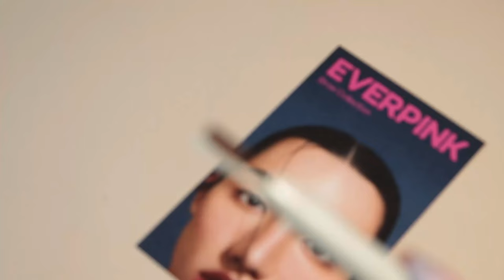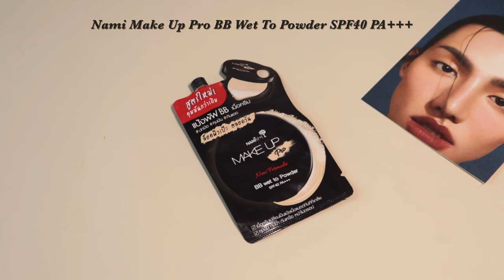favorite makeup 2022 แต่งหน้าสายฝ. น่ารักบ่มแดดมีกระ🐰 (เครื่องสำอางราคาหลักสิบหลักร้อย)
รวมของที่รอทชอบในปี 2022 เอามาแต่งหน้าในลุคนี้

￼คอนแทคเลนส์ Naked Gray (Neo Cosmo) ราคา290บาท

-￼Kanebo ALLIE Chrono Beauty Tone Up UV SPF50+/PA สูตร sheer ecru ราคา615บาท ปล.รอทซื้อตอนลดราคา 400+

-EVERPINK Brow Friend  ราคา299บาท สี the smart one ตอนนี้มีโปร [1 แถม 1]

-EVERPINK Brow Lift - Clear ราคา490บาท ลด459บาท

-￼2P Original Oh My Eyes  สี 16 Espresso. ราคา89บาท

-￼LILYBYRED AM9 TO PM9 INFINITE MASCARA ( มาสคาร่า กันน้ำ ) 01 Long & curl ราคา690บาท ตอนนี้ลด 307บาท

-￼Nami Make Up Pro BB Wet To Powder ราคา49บาท

-￼Nami Make Up Pro Seoul Cute Velvet Matte Lip 401-402 ราคา49บาท

-￼MEILINDA Dewy Tint In Gloss สี 04 roes apple ราคา69บาท

-￼MEILINDA Glitter pop eye stick( เนื้อชิมเมอร์ ) 01 pearly pink ราคา189บาท

-￼Cosluxe Lash Adhesive White ราคา250บาท ลด199บาท

- WET N WILD COLOR ICON KOHL EYELINER PENCIL สี 608 ราคา 84 บาท

- [5 คู่ขนตาปลอมธรรมชาติแฮนด์เมด] [ขนตาปลอมม้วนงอที่ไม่หลุดง่าย] ขนตาปลอม 3D แบบสั้น ดูเป็นธรรมชาติ ราคา34บาท